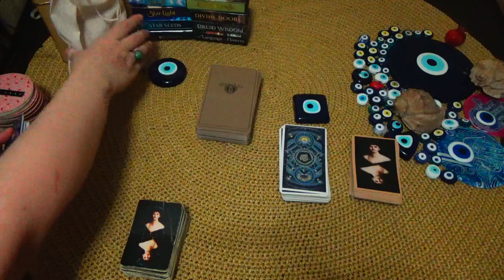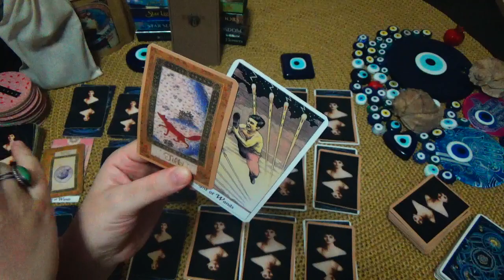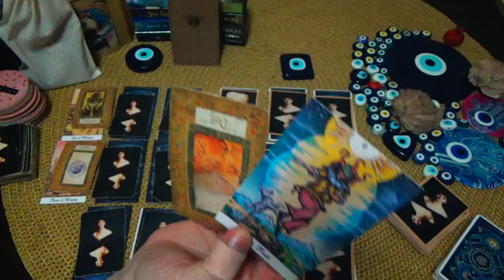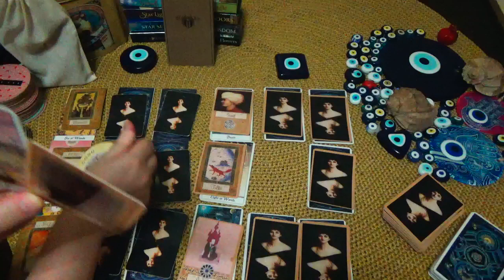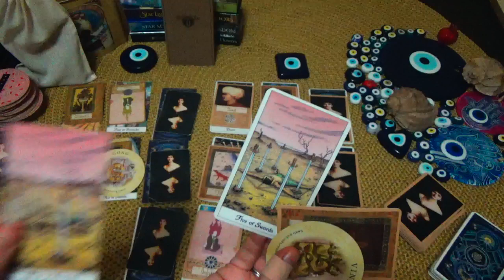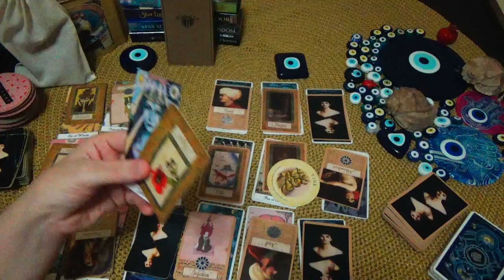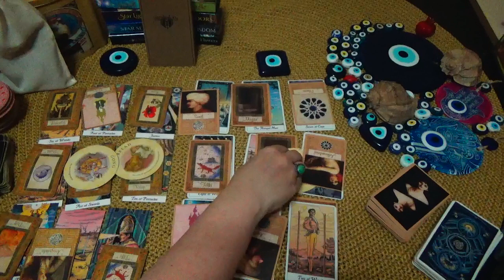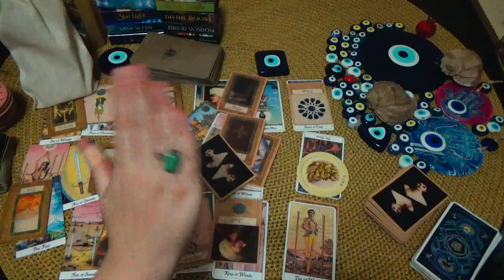AllSigns Collective DIVINEMASCULINE💫 vs DIVINEFEMININE✨️ END OF 2023🔮TAROT READING December 2023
1) Daily Livestreams called ''KARO IS ANSWERING YOUR TAROT QUESTION'' where I read your cards live or if we are unlucky with internet connection or any livestream mishap I record your video and privately link to your email.

P.S Pay Pal, Google related transaction systems and others do not work in my country due to the infrastructure. Youtube SuperChat is a donation tool under the domain of Youtube and it is not under the domain of Creators who owns platforms here like I and other Creators and Artists. That is why Youtube does not offer refund.

Karo

2) The second way to work with me is to get a PRIVATE reading from me with FULL Tarot Experience, back up with Astrological Perspective.

1. Watch the video fully
2. Read video's description box fully
3. Read my pinned comment in the comment section of the video fully.

Karo

For other updates/posts with regards to my content & announcements please check out the ''community'' tab on main channel page.